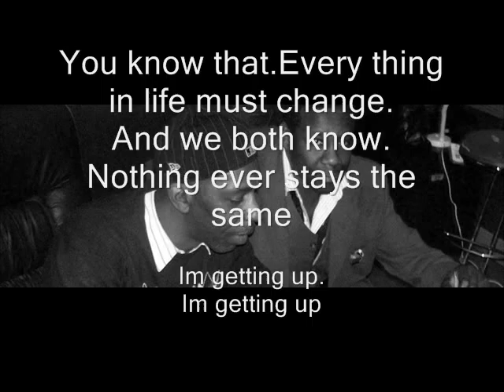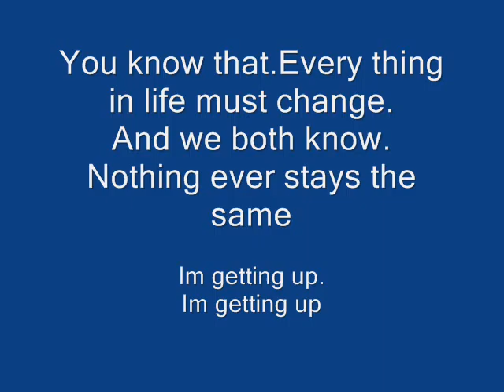Untitledget up 0001